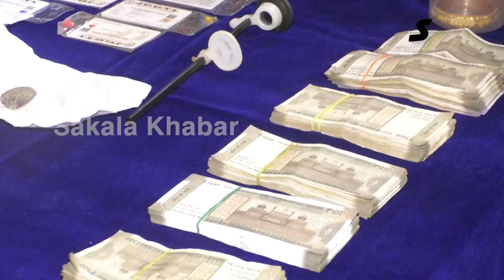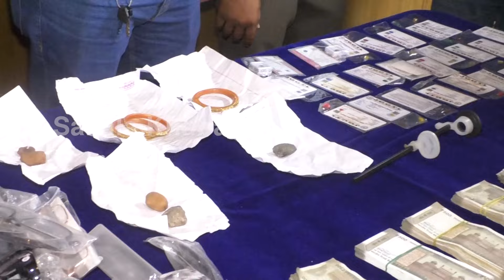ନକଲି ପୋଲିସ ହୋଇ ଲୁଟୁଥିଲେ ଅନ୍ତରାଜ୍ୟ ଚୋର || Sakala Khabar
ନକଲି ପୋଲିସ ହୋଇ ଲୁଟୁଥିଲେ ଅନ୍ତରାଜ୍ୟ ଚୋର